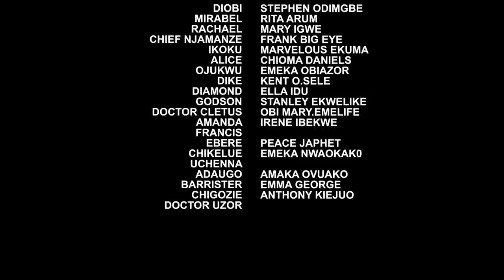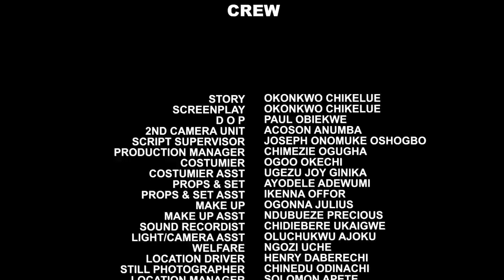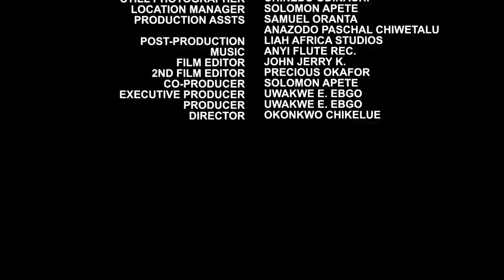JUST FOR YOU (FULL MOVIE) - WATCH CHIDI DIKE/UCHE MONTANA/MARY IGWE ON THIS EXCLUSIVE MOVIE - 2023